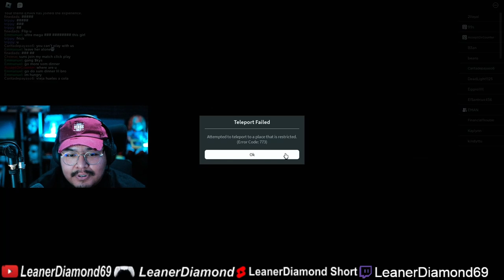TRIOS! ROBLOX THE MIMIC CHAPTER 1